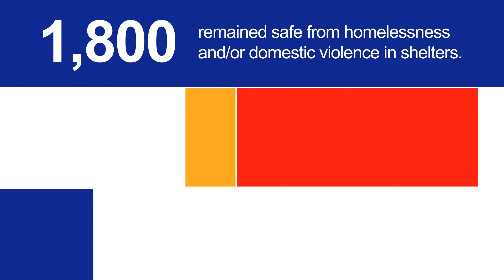United Way Fox Cities By the Numbers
Do you ever wonder how your gift is making a difference in our community? Watch By the Numbers to find out how, together, we are building a stronger, more caring community for everyone.